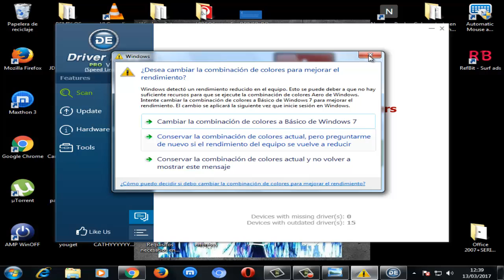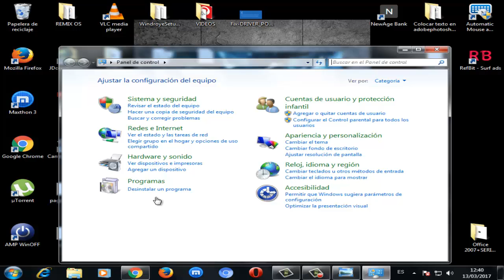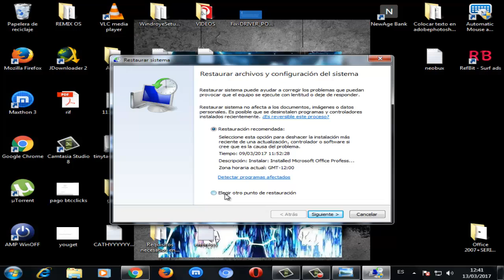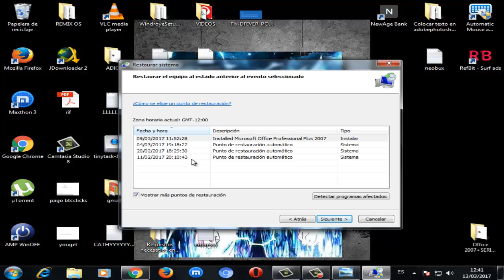DRIVER_POWER_STATE_FAILURE Pantalla Azul en Windows 7/8/10 I Solución 2024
En este video tutorial te voy a enseñar a solucionar cuando aparece la pantalla azul con el siguiente código error DRIVER_POWER_STATE_FAILURE.

Videos Recomendados
💛 Como ACELERAR Celular. Haz esto!